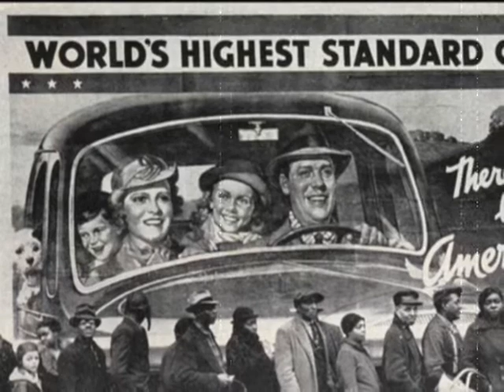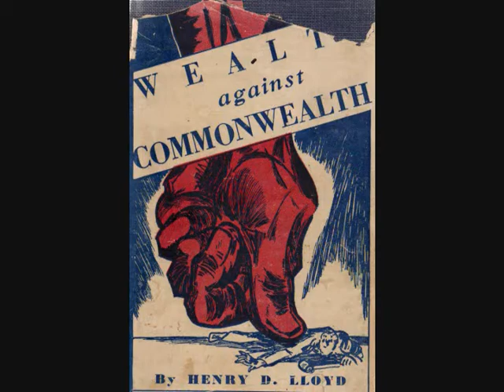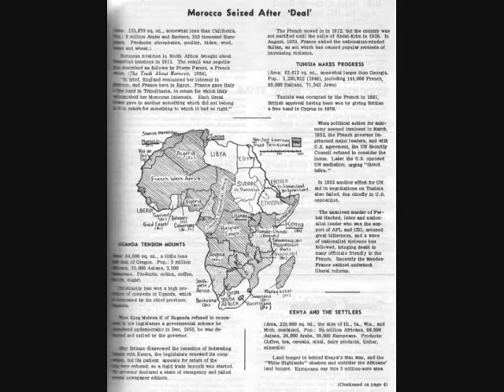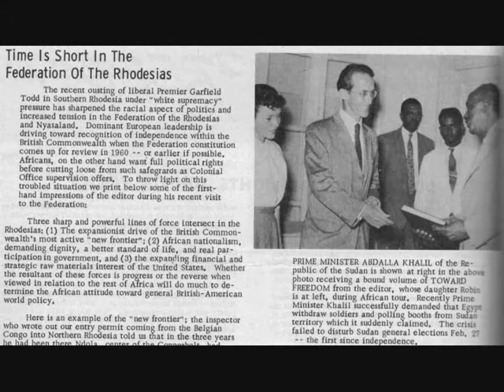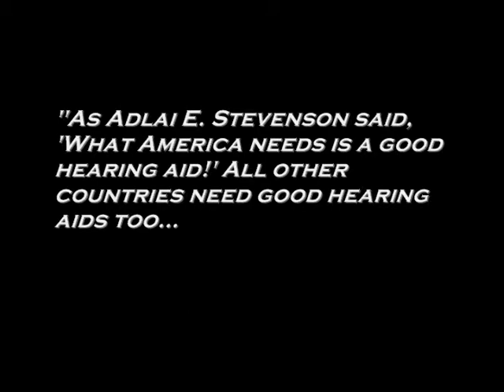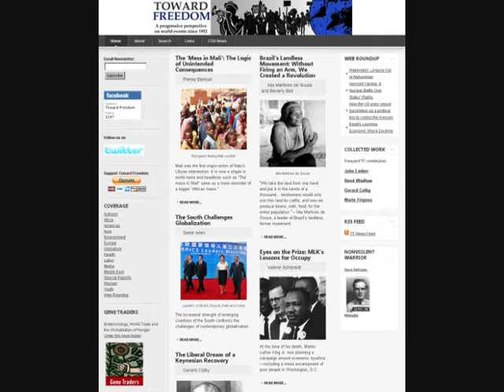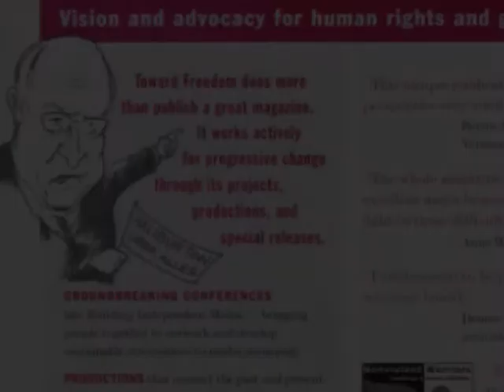Moving Toward Freedom: The Lloyd Legacy (1952-2011)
Celebrating 60 years of vision of advocacy for human rights and global democracy, this preview release looks at Toward Freedom's history, the legacy of the Lloyd family, coverage of Africa in TF's early years, and ongoing activities. With rare photos, maps, and covers from 1952 to 2011.